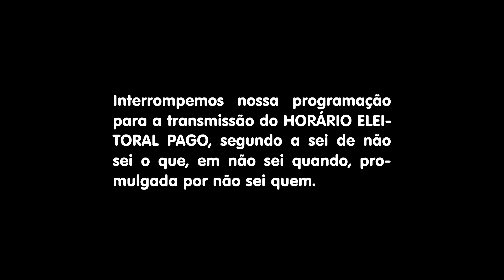Horário Eleitoral Pago | Avenida Cartum - desenho animado infantil com eleições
Chegou a época das eleições e toda a Avenida Cartum está se preparando para escolher seus políticos de estimação. E aí? De nossos candidatos, em quem você votaria?

Será que vai dar Frango de Dentadura presidente ou deputado federal?

A Avenida Cartum é o canal de desenho animado infantil da Revista Avenida Cartum de Niterói. Nosso conteúdo é preparado com toda atenção às crianças, aos jovens; e aos pais e educadores de bem com a vida e que gostam de animação! Ah, nossos desenhos são para gente maluquinha também! Sejam sempre bem-vindos à vizinhança de Tobias e do Frango de Dentadura! Com humor, piadas, música e muita diversão!

Se você é de outro planeta, fique ligado em nosso canal que com certeza você também vai se divertir.

Avenida Cartum - Desenhos infantis brasileiros

Gostou? Compartilhe! Deixe seu comentário com ideias, sugestões e ajude a Avenida a continuar produzindo! Sua contribuição é muito importante!

Roteiro, ilustração, animação, direção e trilha sonora:
► GABRIEL MOURA

Produção:
Arte C Estúdio

Ano:
2018